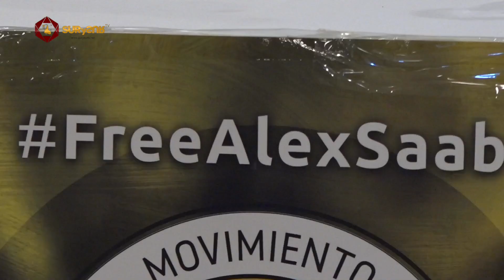CONFERENCIA POR VENEZUELA EN COLOMBIA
EN FOCO

Se realizó en Bogotá la Conferencia Internacional sobre el proceso político en Venezuela, auspiciada por el gobierno de Gustavo Petro. En su discurso inicial el presidente colombiano habló sobre las fallas y avances de la construcción democrática en América y remarcó que la región no puede ser un espacio de sanciones, en referencia a los bloqueos impuestos por Estados Unidos a Venezuela, Cuba y Nicaragua.